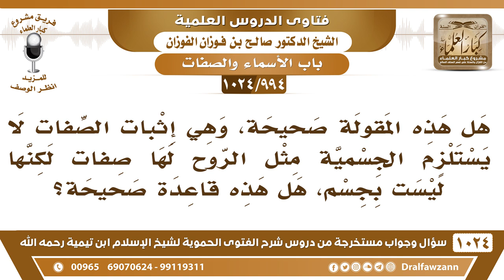[994 -1024] هل هذه المقولة صحيحة: إثبات الصفات لا يستلزم الجسمية مثل الروح لها صفات لكنها ليست بجسم؟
-"[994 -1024] السؤال: هل هذه المقولة صحيحة، وهي إثبات الصفات لا يستلزم الجسمية مثل الروح لها صفات لكنها ليست بجسم، هل هذه قاعدة صحيحة؟
الجواب: إيه نعم هذه من القاعدة، نعم أنتم تقولون إن إثبات الأسماء والصفات يقتضي التجسيم، نقول الروح أيضًا لها أسماء وصفات وهي ليست بجسم باعترافكم أنها ليست جسمًا، وحتى ما تقولون إنها عرض، ما تقولون جسم ولا عرض، ما تدرون وأيش هي، لأنها من عالم الغيب.
للاشتراك في قناة الشيخ صالح الفوزان
سؤال وجواب من شرح الفتوى الحموية ( 1024 ) مقطع

للاستفسار والإقتراحات والدعم
رئيس الفريق
لمشروع كبار العلماء